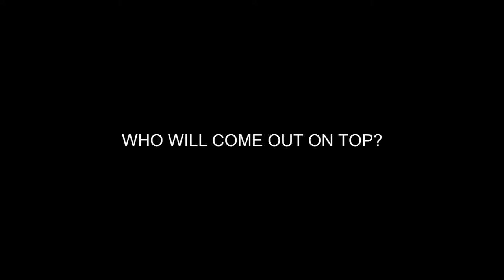GTA V ESPORTS TOURNAMENT $69 MILLION PRIZE CHAMPIONSHIP (Part One)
The pinnacle of E- Gaming is here!! Two amateur GTA Racers face off in this championship series to see who will take home ESPORTS biggest prize money ever!